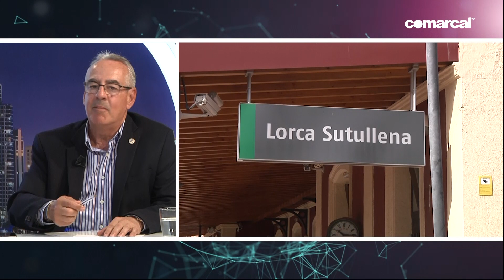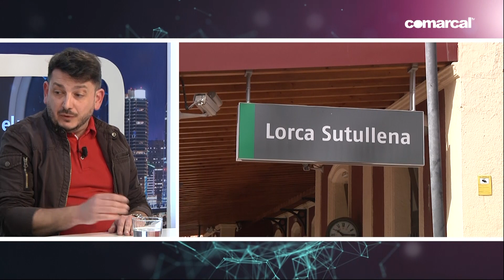EL VERTICE 2ª PARTE MIERCOLES 15 03 2023